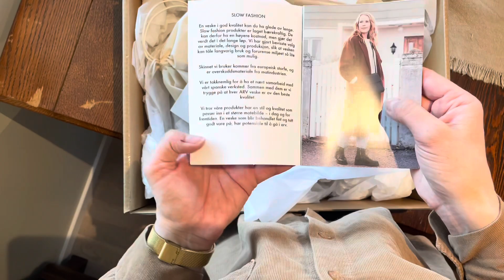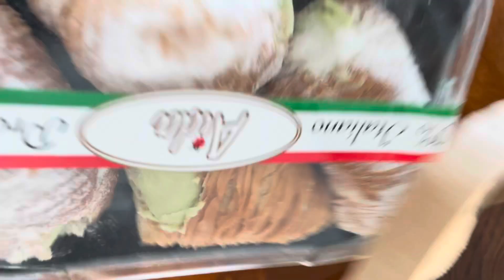A week in the life | Luxury bag unboxing, birthday and cooking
Join me this week for my birthday, a mid- range luxury handbag unboxing from ARV, and delicious snacks from the kitchen.